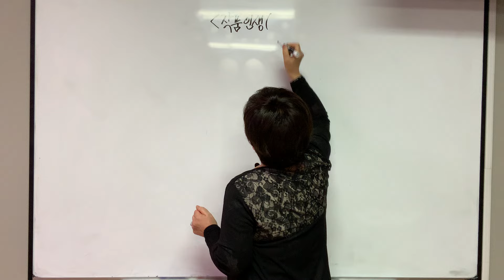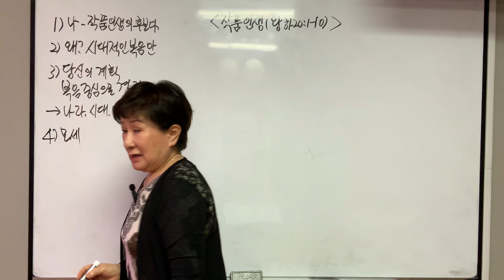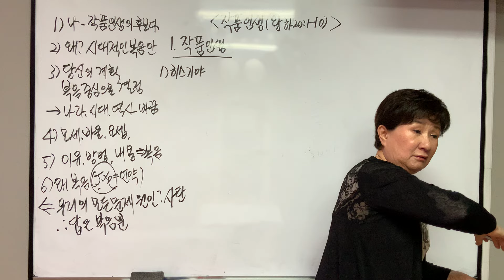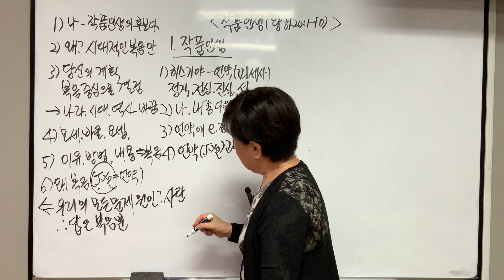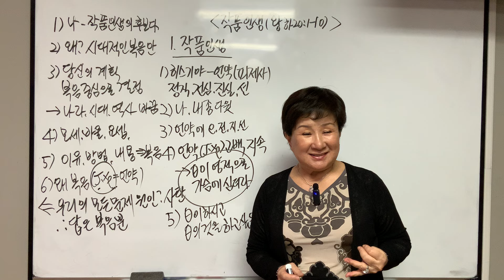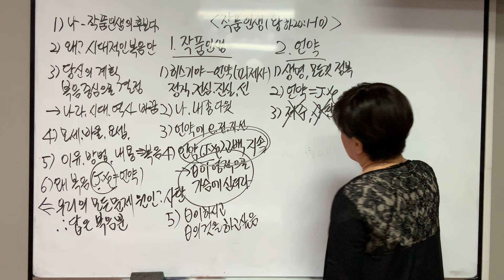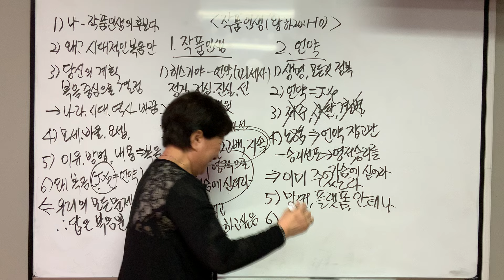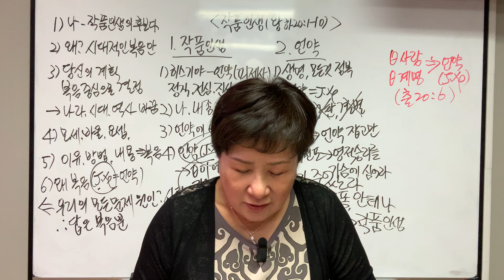20240414 강단 요약 '작품 인생'